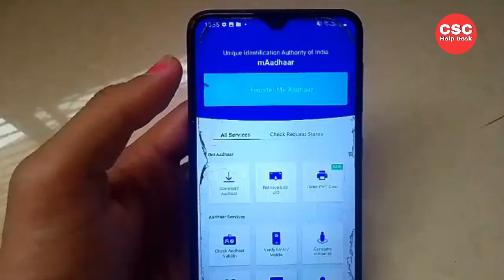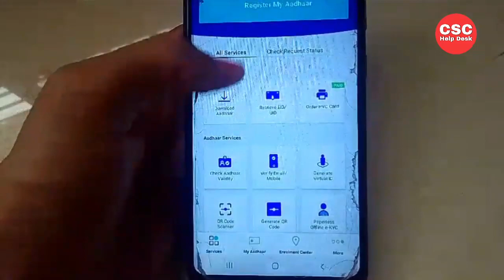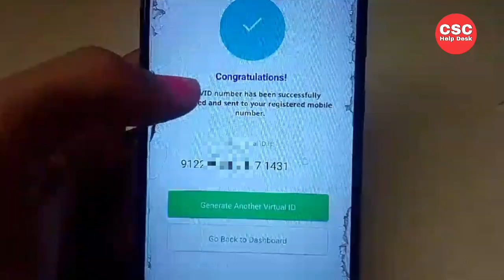वर्चुअल आईडी कैसे जनरेट करे || aadhaar virtual id kaise generate kare | how to generate virtual id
aadhaar virtual id kaise generate karen, aadhar card virtual id kaise generate karen
Virtual id Generate Kaise Karen,
How To Generate Virtual id For Aadhar Card,
How to create virtual id in Aadhar in Hindi, Virtual ID Kaise Banaye,
virtual id kaise banaye
aadhar virtual id kaise nikale
aadhar virtual id generate kaise karen
virtual id aadhar
virtual id kaise pata kare
virtual id kaise download karen
new virtual id kaise banaye
aadhar virtual id
how to create virtual id in aadhar
how to make virtual id for aadhar card